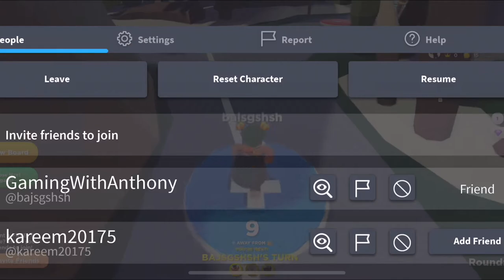Roblox: SUPER ROBLOX PARTY! | OliviaLet’sPlay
Literally it looks like Super Mario Party lol

Play with friends in this exciting new Roblox game where you travel a board to compete in over 20 minigames to bring home the crown at the end of the game! Do you have what it takes to be a winner? 👑👑👑 (not mine)

OliviaLet’sPlay is a channel featuring the game Terraria, Minecraft, or Roblox, you will see every game out here!

Hi!!!

My name is Olivia and I’m only 9 (right I’m young) and with my cousin Anthony that’s 15 years old, we like to play Roblox, Minecraft, and Terraria! You will see all of them here!